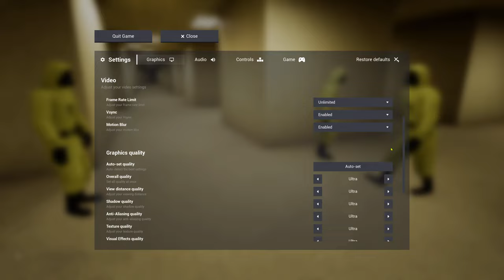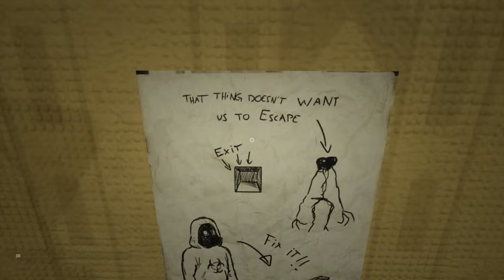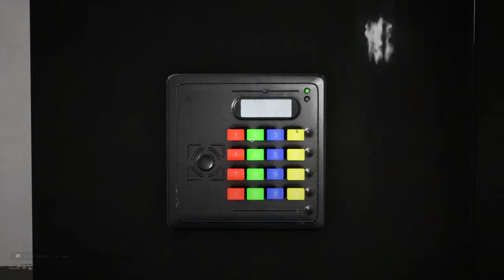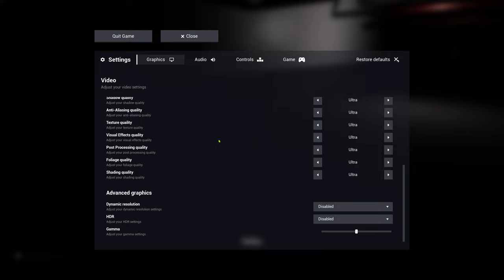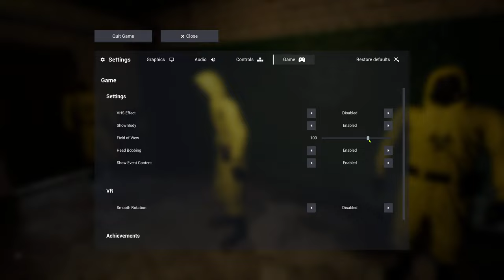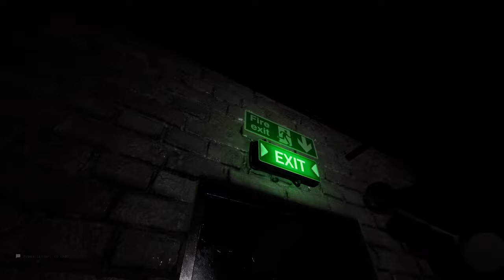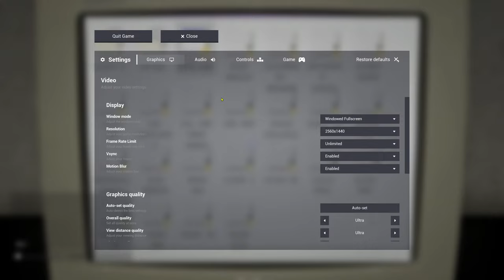🔴 Ryan Ajak Atan, Gebu & Lili 🙆‍♂️💖 | EscapeTheBackrooms Horror | Malaysia